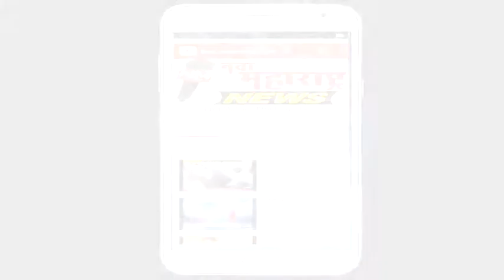शिरोळ : २५० कराटे खेळाडूंचा विश्वविक्रम:नवा महाराष्ट्र न्यूज